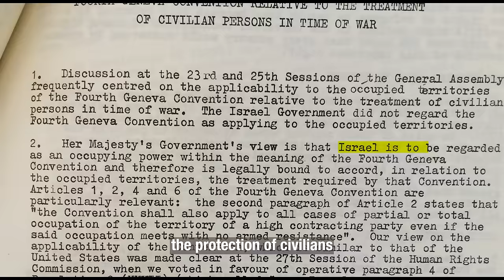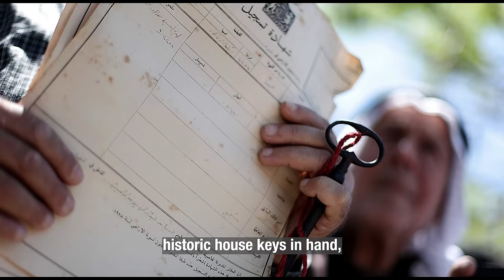THE WILD WILD WEST BANK – Colonizing the Palestinian Frontier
There are many comparisons between what the United States of America did to the Native American population since its independence and what Israel has done to the Palestinian population. This video examines the similarities of strategy and mindset that has seen that who are more powerful virtually wipe out one people, and another people on its way to non-existence.

We look at the West Bank and the endless expansion of settlements by Israelis and how this reality is negating any aspiration for a solution to the injustice that has been taking place since the mid 20th century. Settlements that have ignored all peace accords, UN resolutions and the International Court for Justice’s rulings. Israel has even stated that the Geneva Convention in this situation shall not apply.

Join us in reviewing the reality on the ground in the West Bank, where Palestinians are being choked into submission. Into leaving their lands at the hands of the suppressive colonial settlers.

Fight injustice.